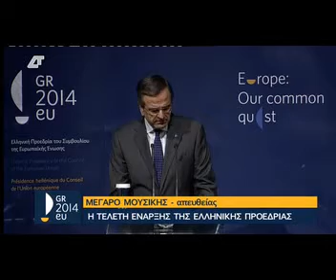newsbomb.gr:Σαμαράς:Η Ελλάδα από αδύναμος κρίκος θα γίνει σύμβολο για την ΕΕ!